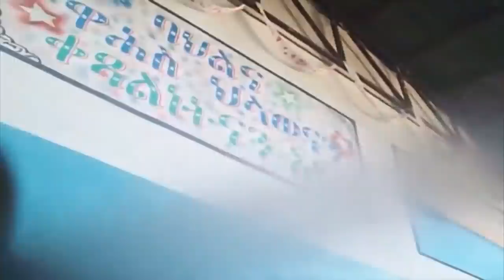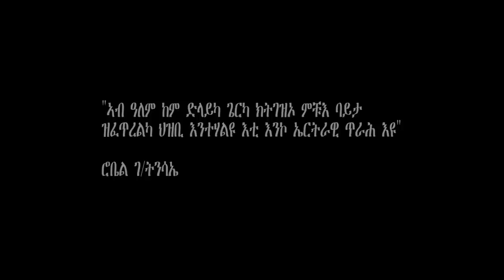Mestyat Betna | ዓወት ንፍትሒ! ብ ሮበል ገ/ትንሳኤ